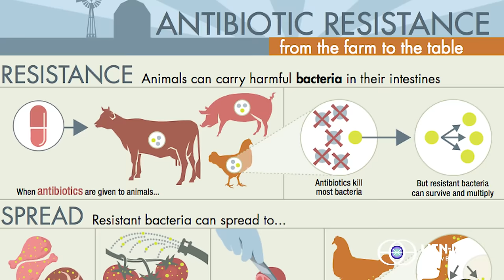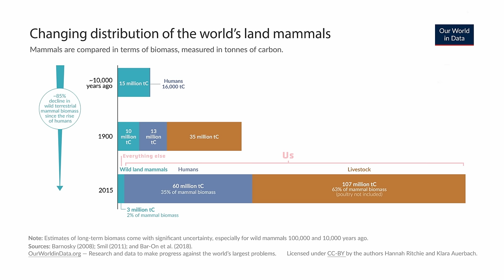Is Cultivated Meat The Future? | Win-Win Podcast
In this special documentary style Win-Win episode, I explore the strange but promising innovation of cultivated meat. I meet Uma Valeti, the CEO and founder of Upside Foods, to hear his story of how and why he went from a cardiologist to meat grower. I also get emotional over a chicken dumpling.

Chapters
00:00:00 - Intro
00:02:20 - Uma's story & Upside Foods
00:05:08 - How cultivated meat is made
00:09:40 - Tasting chicken dumplings
00:11:30 - Health Implications
00:15:22 - Antibiotic Use in Farming
00:18:18 - Economics of production
00:22:08 - Tasting chicken cutlet
00:23:57 - Outro

Links
♾️  Upside Foods

Credits
♾️  Hosted by Liv Boeree
♾️  Produced & Edited by Raymond Wei
♾️  Audio Mix by Keir Schmidt

♾️  The Win-Win Podcast:
Poker champion Liv Boeree takes to the interview chair to tease apart the complexities of one of the most fundamental parts of human nature: competition. Liv is joined by top philosophers, gamers, artists, technologists, CEOs, scientists, athletes and more to understand how competition manifests in their world, and how to change seemingly win-lose games into Win-Wins.